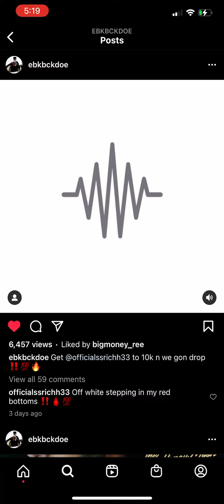bowls n dabs